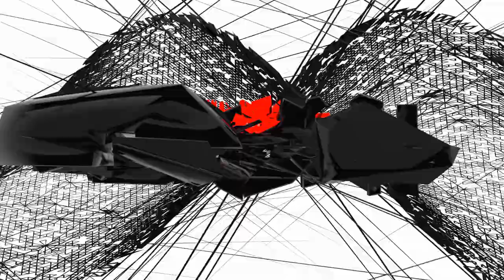House Interior walkthrough || Unreal Engine & Blender || 3DSEJKAR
the complete scene was made using Blender 3.6 and Unreal Engien 4.27.
All the processe are done in
Lenovo v15 G2 laptop model
intel i5 11th gen
8gb Ram
intel iris xe graphics
you can also follow me on